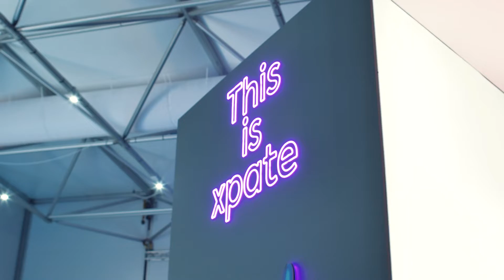XPATE Trade Show Video Example - Sigma